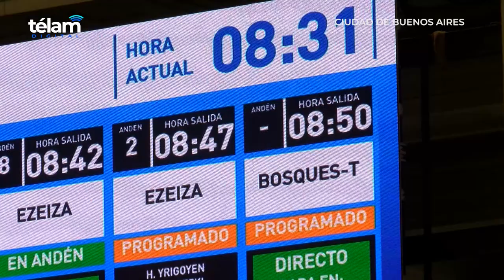Ratifican paro de trenes de mañana y desde La Fraternidad reclaman a la CGT un paro general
El secretario general del gremio ferroviario de La Fraternidad, Omar Maturano, ratificó hoy el paro de trenes previsto para mañana y dijo que la CGT debe convocar a "una nueva medida de fuerza" en rechazo a las medidas económicas tomadas por el Gobierno, algo que es reclamado por “la sociedad” y “sobre todo la clase media”